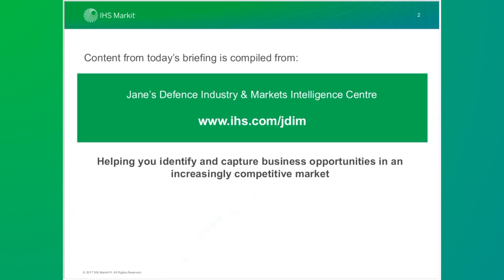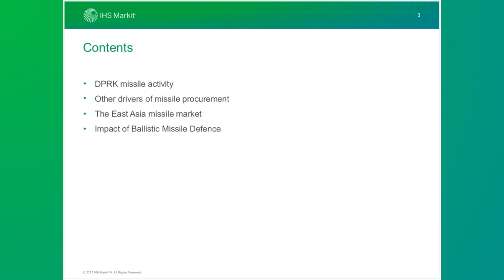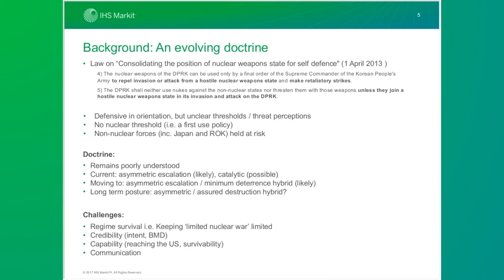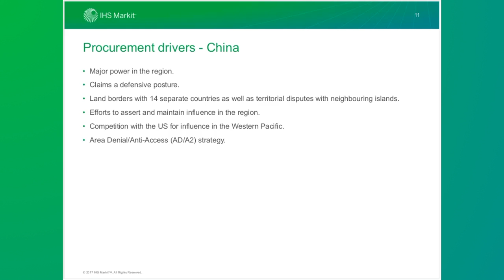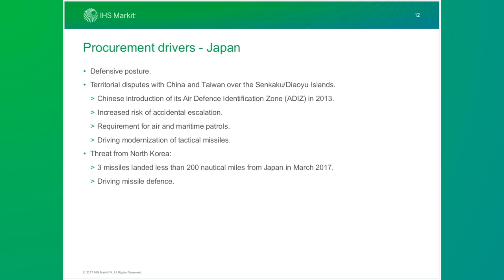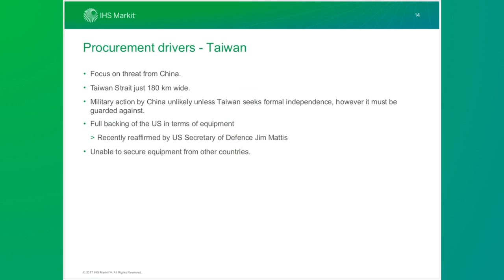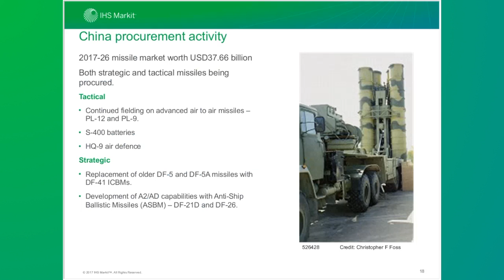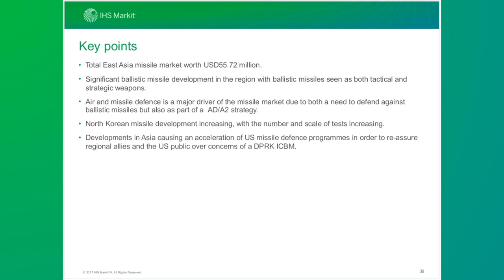Intel Briefing: Missiles in the East - An examination of the 2017-26 East Asia missile market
Examines the missile market in East Asia and the missiles currently being deployed or developed. Along with recent events in DPRK’s ballistic missile development and testing programme, and a market overview for China, Japan, South Korea and Taiwan.